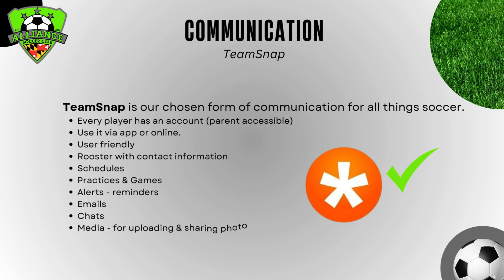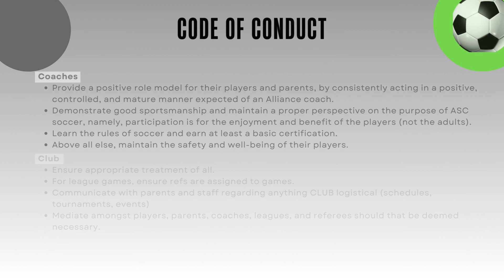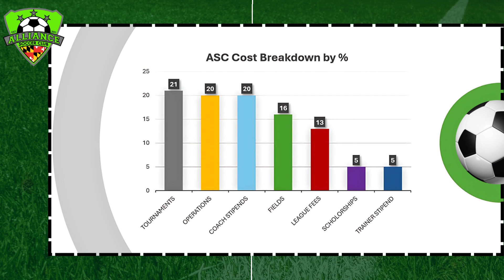Welcome To Alliance - Middle School Aged Players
Find out what to expect from your Rec/Club program.